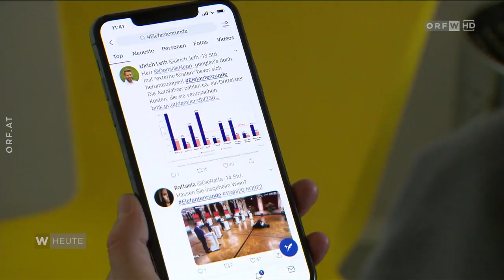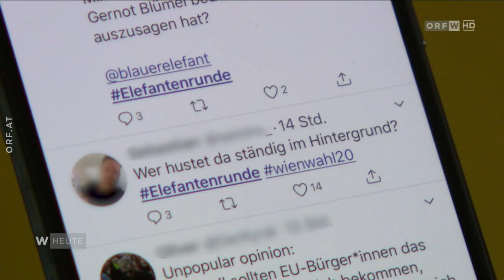Wien heute: Das war die letzte Elefantenrunde vor der Wien-Wahl (9.10.2020)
Hallo. Hier gibt es für euch einen weiteren "Wien heute"-Beitrag auf meinem Kanal. In der Ausgabe vom 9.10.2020 geht es um die Elefantenrunde. Gute Unterhaltung!